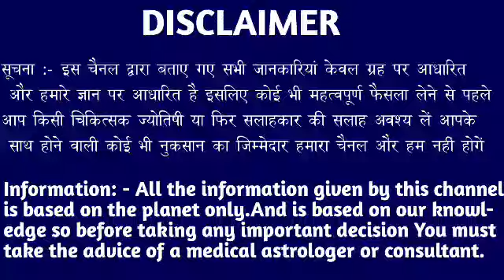कर्क राशि वालों 20 अक्टूबर 2022 जिंदगी का सबसे अंतिम दिन आपको फसाने का जाल बुन रहा। Kark Rashi